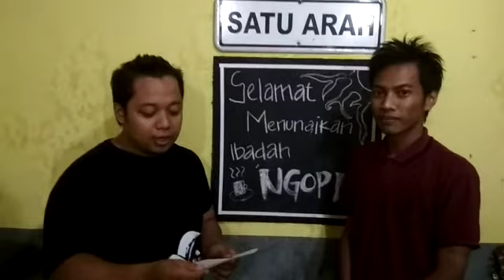DEKLARASI ANTI HOAX MASYRAKAT JATIM KARANGTARUNA GANDUSARI KABUPATEN BLITAR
Krangtaruna